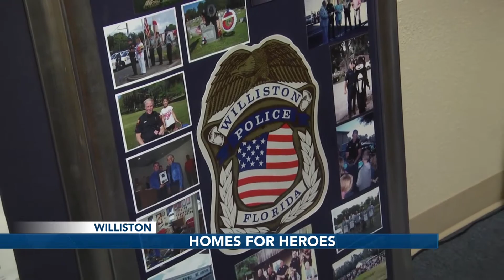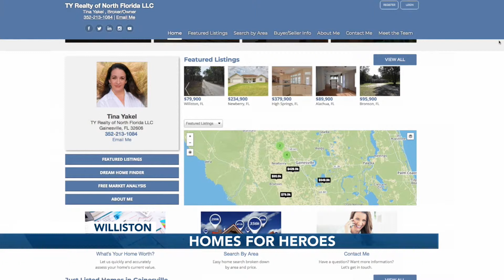Williston Police Department uses program to help officers own homes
A program is making it easier for first responders to own a home where they work. The program is teaming up with the Williston Police Department to help their officers buy a home.

The Home for Heroes program gives first responders an opportunity to buy homes for a discounted price. Deputy Police Chief Clay Connelly said he is thankful that he found the program.

“I think if you're familiar with Williston, you know we're not the highest paid police department pretty much anywhere,” Connolly said.

Serving the Williston Police Department for 31 years, Connolly wants other police officers to make Williston their home like him.

“I tried to find some idea that would invest the police officers we hire in the city of Williston,” Connolly said.

Connolly was searching for ways to make it affordable for officers to live in Williston when he came across real estate broker and TY Realty of North Florida owner Tina Yakel who offers the Homes for Heroes program.

Connolly used the program to help sell his wife's home in Gainesville and it only took 3 hours.

“That's pretty stunning, it really is,” Connolly said.

Yakel offers the Homes for Heroes program as a way to show her appreciation to people working as teachers, first responders, and veterans.

The program is operated by a charitable foundation and was created shortly after 9/11.

“I think in the way our culture is now nobody says thank you anymore,” Yakel said. “My company is TY Realty. Those are my initials but more importantly, it stands for thank you and I think that we as a generation need to thank people for what they do and so it's a way of just saying thank you."

Connolly hopes to have the same success in Williston.

"we could probably put a police officer and his family or a firefighter or a teacher or any of those people that are covered by this program into a home for substantially discounted price. sounds like a win-win to me.”

He wants the city to be a place an officer can call home.

“If they don’t get invested in the city, the grass starts to look greener some place else,” Connolly said. “I don’t want to be a training department. I want to be a department where police officers come and work and live and community-orient themselves and to do that it helps to have them living inside of the city.”